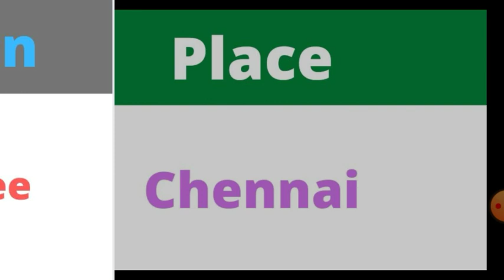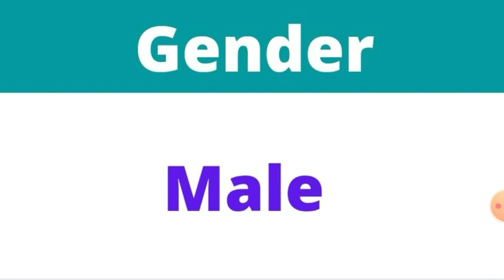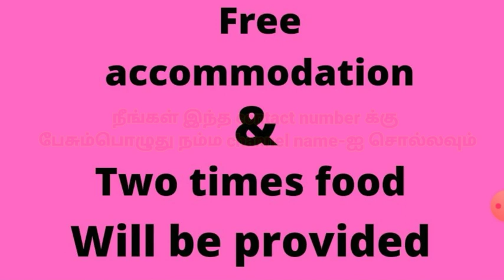Manufacturer company jobs | chennai jobs | tamil | free food | high salary | tamilnadu private jobs